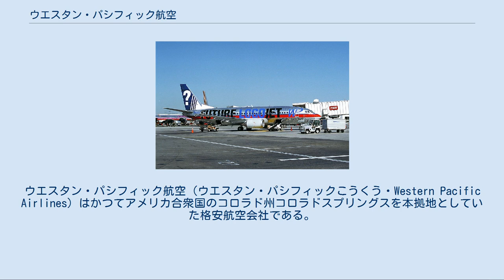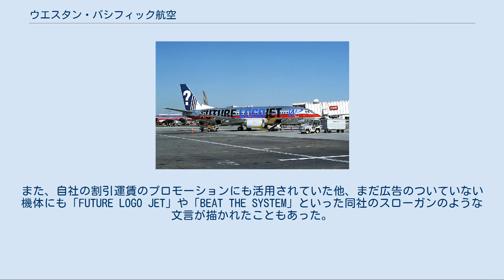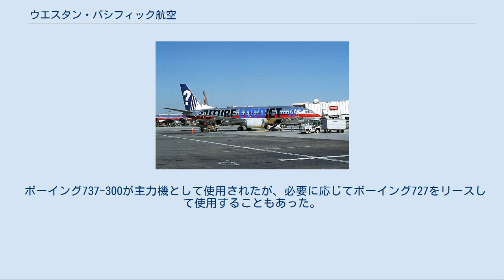ウエスタン・パシフィック航空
ウエスタン・パシフィック航空（ウエスタン・パシフィックこうくう・Western Pacific Airlines）はかつてアメリカ合衆国のコロラド州コロラドスプリングスを本拠地としていた格安航空会社である。
利用者からは「ウエストパック(Westpac)」として親しまれた。
 1994年9月に「コマーシャル・エア」として設立された。
 コロラド州の州都であるデンバー市では、それまで使用してきたステープルトン国際空港を代替するため、1989年にデンバー国際空港を開港していたが、デンバー市内からデンバー国際空港までの距離は、ステープルトン国際空港の倍ほどもあった上、着陸料も高額だった。
同社は都市部から遠い上にコストがかかる空港を避けるため、コロラド・スプリングス空港をハブ空港として選択した。
この空港はデンバーの南に位置し、もともと米軍しか使用していなかった空港で、民間にも開放された1992年当時では、コロラド州でもっとも長い滑走路を有する空港であった上、大手航空会社の乗り入れもなかった。
 その後、社名を「ウエスタン・パシフィック航空」に変更し、1995年4月28日に運航を開始した。
当初は主にミシシッピ川の西側の都市を結ぶ路線を運航していた。
その後、機材の増強とともにネットワークを拡大、さらにデンバーを拠点としていたコミューター航空会社であるマウンテン・エア・エクスプレスを買収、1997年にはワシントンD.C.にまで路線網が拡大された。
 FUTURE LOGO JET機 同社の航空機最大の特徴であり、同社の知名度を高めることにも貢献した施策は、「ロゴジェット」と称して機体を広告媒体として活用したことである。
いくつかの機材では広告ではなく独自の塗装のものもあったが、広告塗装の種類は14種類もあった。
主な広告主はテーマパークやカジノ、また地元コロラド州の観光協会や大学などが挙げられた。
また、自社の割引運賃のプロモーションにも活用されていた他、まだ広告のついていない機体にも「FUTURE LOGO JET」や「BEAT THE SYSTEM」といった同社のスローガンのような文言が描かれたこともあった。
 この広告塗装は、垂直尾翼までもフルに活用したもので、カジノのショーガールや観光鉄道の蒸気機関車などが描かれ、同社の航空機であることを示すのは機体前方のロゴマークだけであった。
 これらの広告塗装機は、アメリカ国内ならず日本やヨーロッパの航空雑誌でも紹介され、航空ファンにも話題を提供した。
 コロラド・スプリングス空港は、同社がハブ空港として使用するための要求を満たすために拡張されたが、設立から2年を経過した1997年の時点で、同社は十分な業績を上げてはいなかった。
また、デンバーを拠点とするフロンティア航空が成功しており、同社の経営を圧迫した。
このため、同社は1997年にコロラドスプリングズからデンバー国際空港にハブを移すことを決定した。
 ハブ空港の移転が済むと、同社はフロンティア航空との合併交渉に入ったが、合併は成立せず、1997年10月6日には連邦倒産法第11章（チャプター11）が適用され、同社は再生のために出資者を募った。
しかし、出資者が集まることはなく、1998年2月4日に連邦倒産法第7章（チャプター7）が適用され、同社は全ての航空機の運航を停止、清算された。
 ボーイング737-300が主力機として使用されたが、必要に応じてボーイング727をリースして使用することもあった。